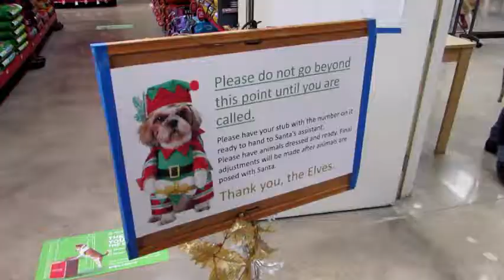Vixen Goes to Meet Santa 2017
Thanks to Forgotten Friends Mixed Breeds Rescue Group for hosting another great Photos with Santa at Petco this year!

Merry Christmas!

MUSIC